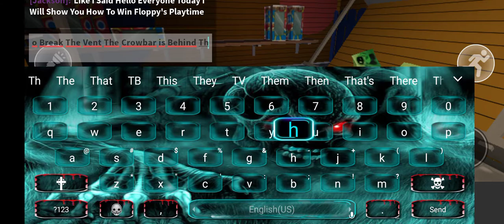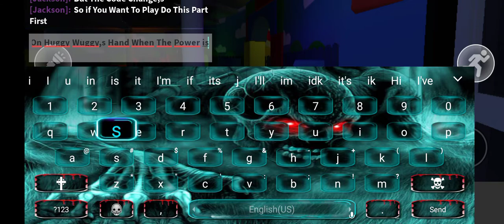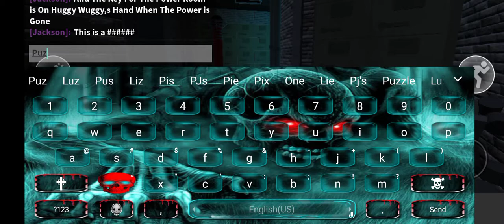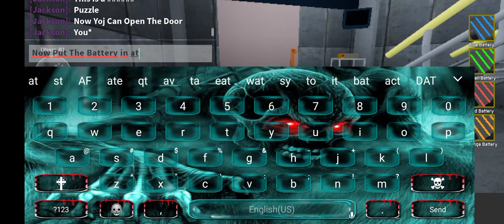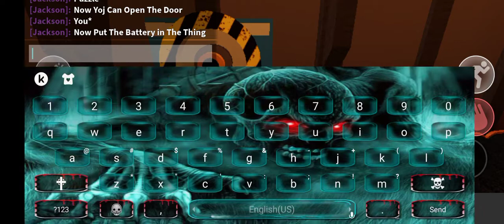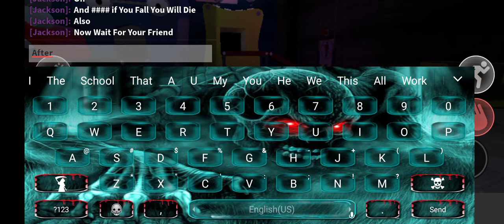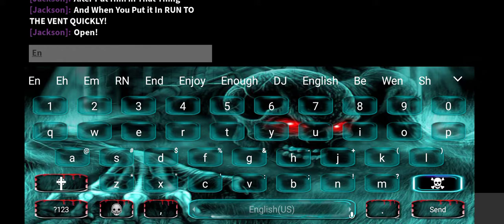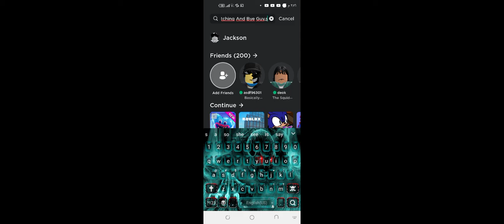How To Beat Floppy's Playtime